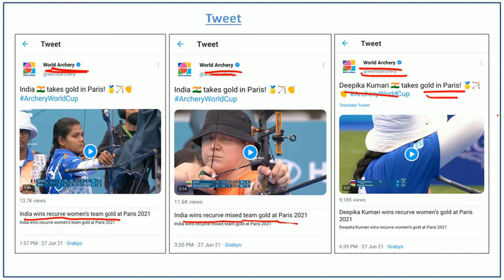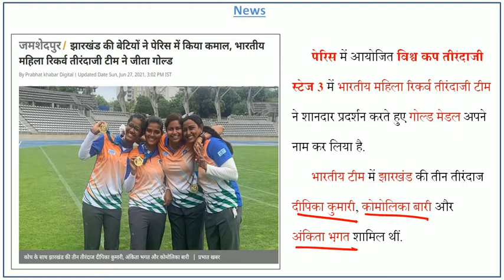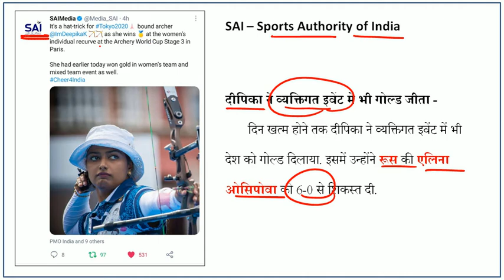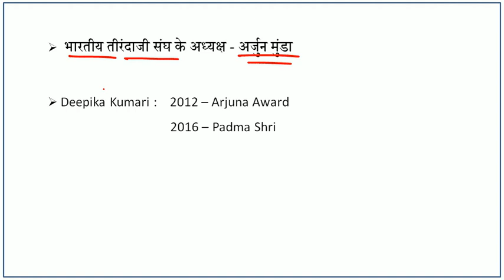Archery World Cup 2021 : झारखंड की दीपिका कुमारी समेत अन्य खिलाड़ियों नें गोल्ड मेडल किया अपने नाम।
Jharkhand's current news analysis : Important for JPSC, JSSC and competitive exams. Deepika Kumari stars in Paris with three gold medals on a perfect day. The day started with Deepika Kumari, Ankita Bhakat and Komalika Bari clinching their second world cup gold medal of 2021, and Te Indian mixed recurve team comprising Deepika Kumari and Atanu Das Bagged the gold medal in the Archery World Cup in Paris after beating the Netherlands in the finals on Sunday.
झारखंड की तीन तीरंदाजों दीपिका कुमारी, अंकिता भगत और कोमालिका बारी ने पेरिस में तिरंगा लहराया है. फ्रांस की राजधानी पेरिस में चल रहे तीरंदाजी विश्व कप में भारतीय महिला रिकर्व टीम ने स्वर्णिम इतिहास रच दिया.  पहले चरण में जहां रिकर्व में दीपिका और झारखंड की तीनों खिलाड़ियों ने मिलकर स्वर्ण पदक जीता है. तो वहीं मिक्स डबल रिकॉर्ड प्रतियोगिता के फाइनल मुकाबले में दीपिका ने अपने पति अतनु दास के साथ मिलकर रविवार को दूसरा स्वर्ण पदक जीता. यह विडिओ उन लोगों के लिए बहुत उपयोगी है जो जेपीएससी, जेएसएससी या अन्य झारखंड आधारित प्रतियोगिता परीक्षाओ की तैयारी कर रहे हैं।